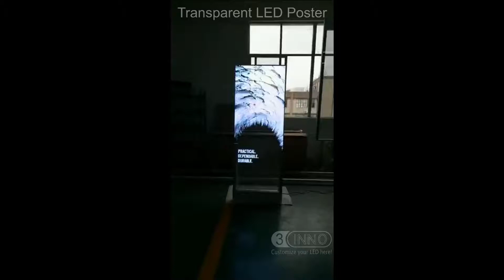Transparent LED Poster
The Transparent led poster is suitable for retail advertising. It looks clearer and it also has a good resolution to play any advertising you want.
More details if you want to know, pls click here.